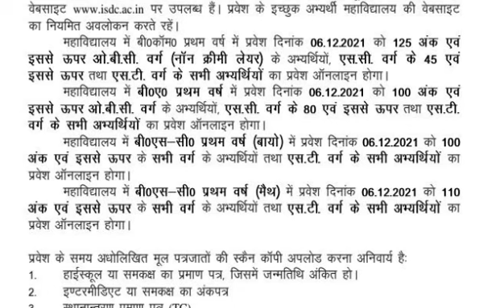Allahabad University Affiliated College Cutoff 2021🔥|| ISDC || जान लें सभी Students 😀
Ishwar Saran Degree College Cutoff 2021

Covered topic -
Allahabad University
allahabad university b.sc cutoff 2021
Allahabad university admit card download 2021
allahabad university entrance exam pattern
allahabad university entrance exam negative marking
allahabad university online form update 2021
Allahabad university ballb entrance exam 2021
Allahabad university bed entrance exam 2021
Allahabad University bca cutoff 2021

1) Bas apne Doubt ki photo kheecho
2) Sawal ko crop karo
3) Turant Video solution pao

4 crore se jaada bachee karte hai Doubtnut App ka istemaal